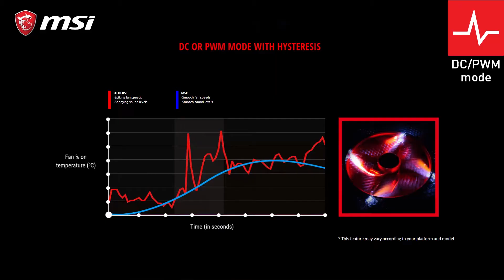Que necesitas saber sobre la MSI B360M BAZOOKA| Placa base Gaming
En este video, te mostramos todo lo que necesitas saber sobre la placa base MSI B360M BAZOOKA. El disipador de calor PWM extendido de MSI y el diseño de circuito mejorado aseguran que incluso la CPU i7 de alto rendimiento funciona a toda velocidad con ésta placas base MSI. Ésta es la placa base gaming ideal para aquellos que busquen los mejores precios.